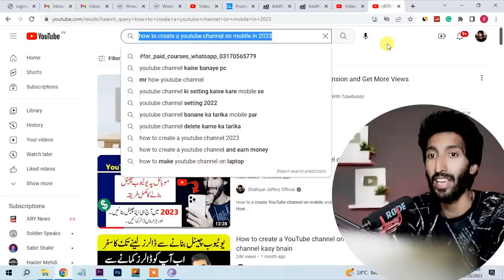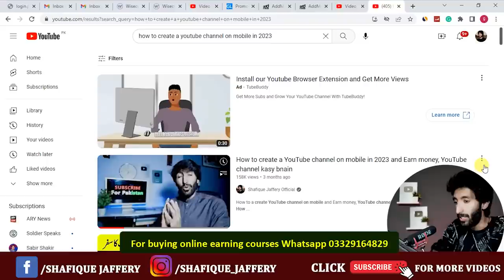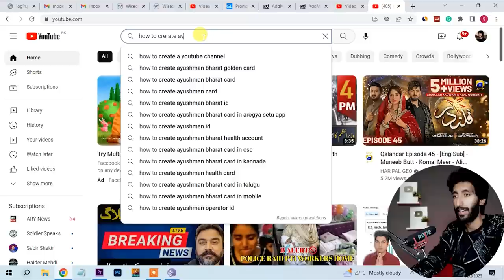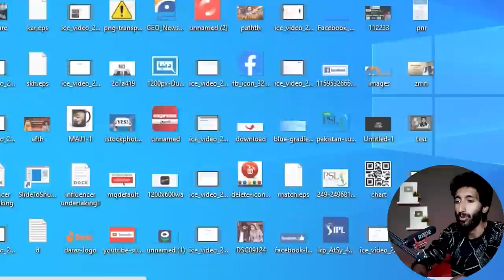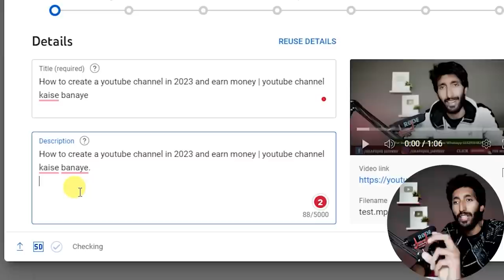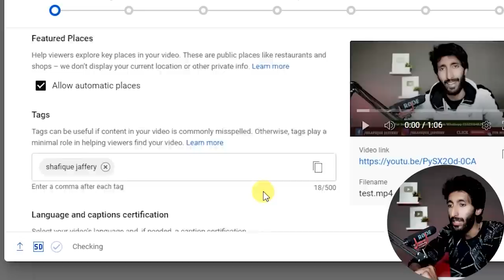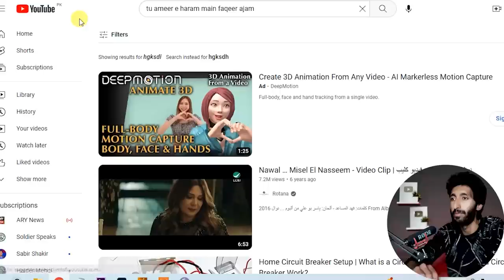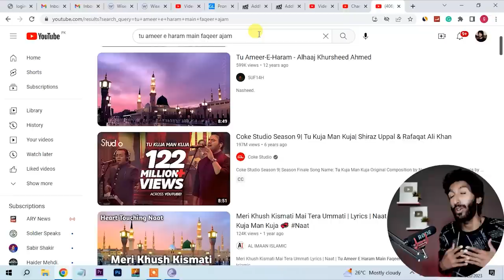How to get more views on youtube || Youtube SEO complete method , How to viral youtube video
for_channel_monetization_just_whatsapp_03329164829